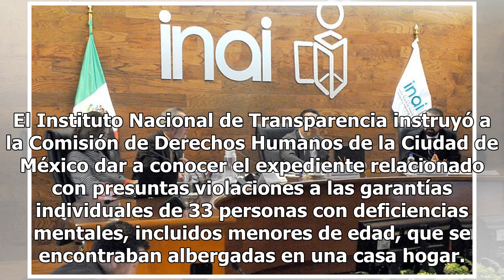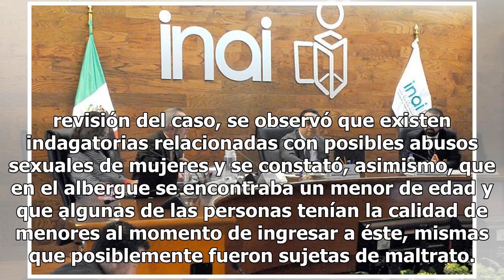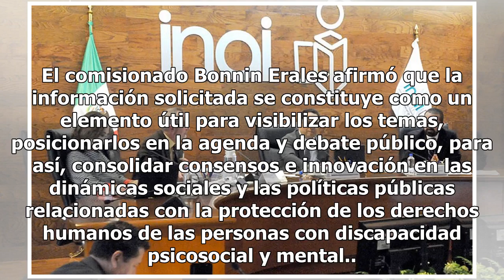Abusan de 33 débiles mentales en albergue de la CDMX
El Instituto Nacional de Transparencia instruyó a la Comisión de Derechos Humanos de la Ciudad de México dar a conocer el expediente relacionado con presuntas violaciones a las garantías individuales de 33 personas con deficiencias mentales, incluidos menores de edad, que se encontraban albergadas e...